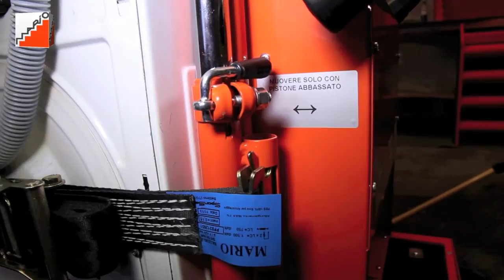Nuovo Carrello Saliscale per trasporto elettrodomestici, mobili e bombole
Carrello Caliscale Elettrico Mario specifico per il trasporto di elettrodomestici, mobili e bombole di vario tipo.